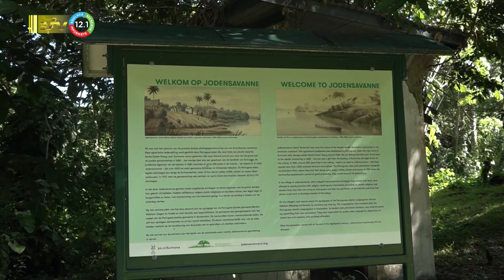29 01 2024 Omliggende dorpen Jodensavanne moeten mogelijkheden benutten